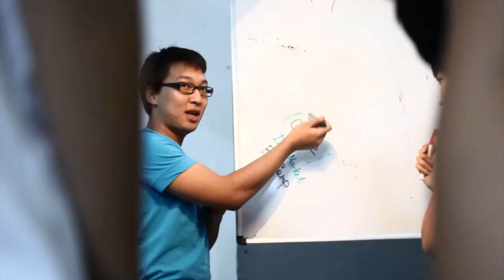BarCamp Central Asia Kyrgyzstan 2011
BarCamp Central Asia 2011 состоится 9-10-11 сентября в Бишкеке в университете Манас в Джале. Регистрация на сайте
автор: Эрл Акматов